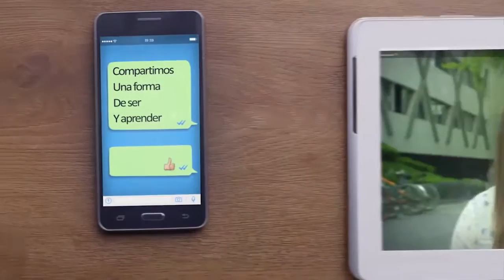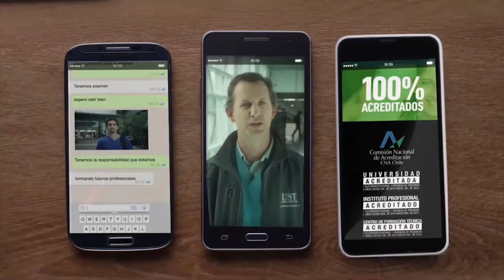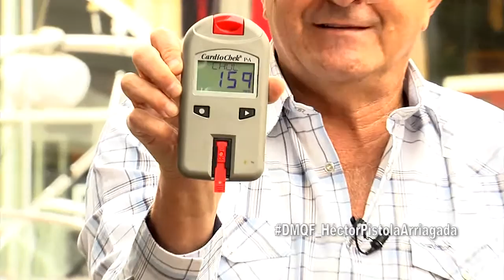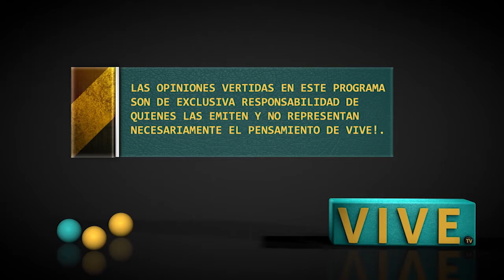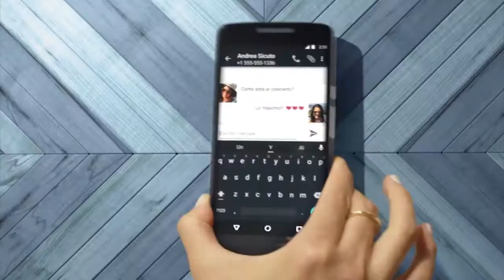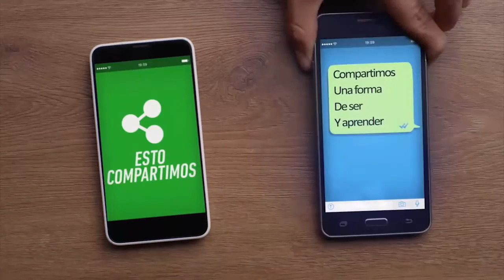2016-04-16 DMQF Crossfit - Héctor "Pistola" Arriagada